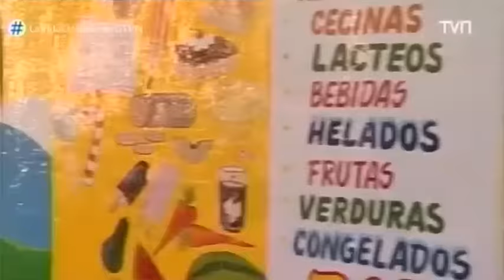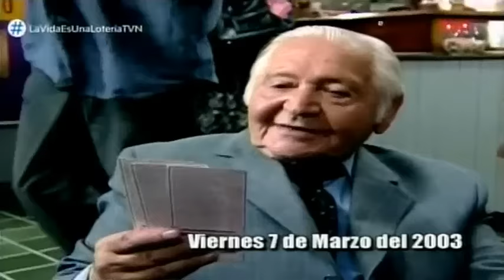La Vida Es Una Loteria - Ricardo Cuevas Unico Ganador